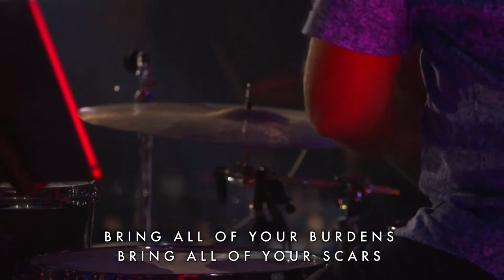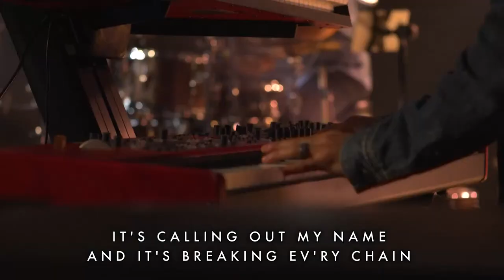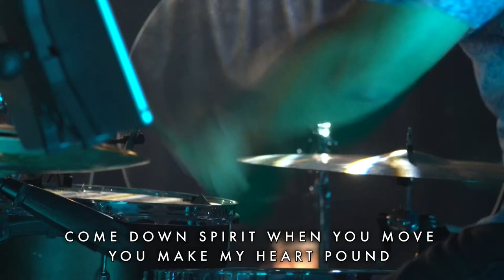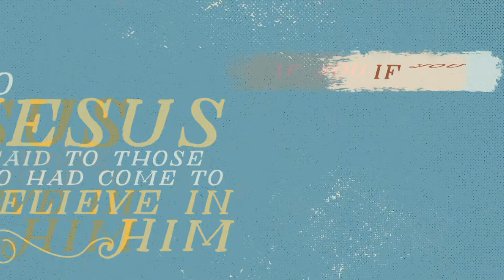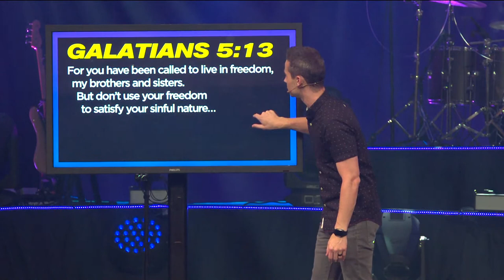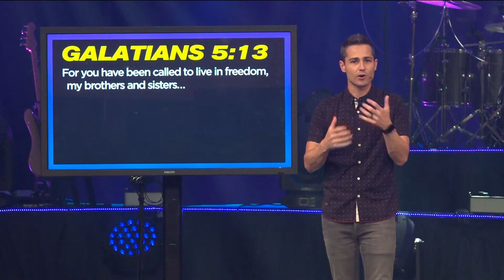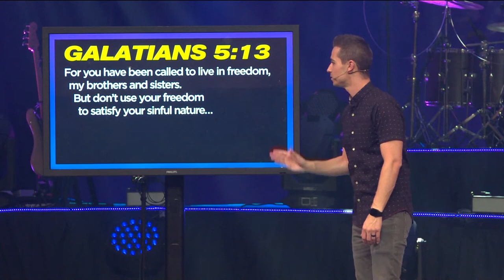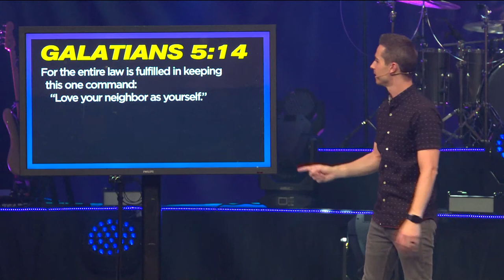Freedom - Josh Whelchel